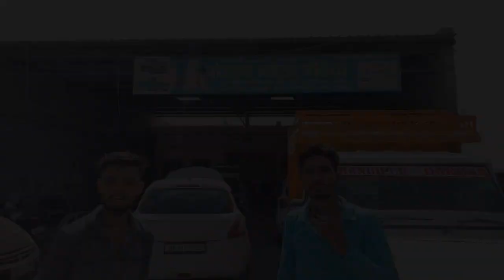पुरानी कार खरीदने से पहले देख लीजिए l पंजाब मोटर गैराज की ये विडियो l Second Hand Car सर्विस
second hand car mackenic
car service very easy
low price car service in Kaithal

Add :- Panjab Motor Gairage Jind Road Kaithal
Ownner Amandeep Singh